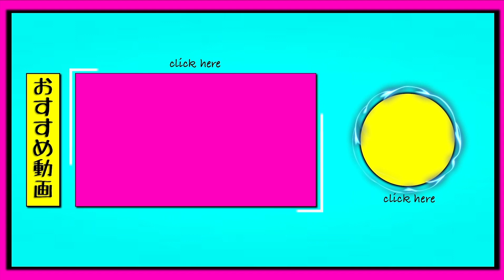【ジェットモヒカン】２０１９年超人気スタイルを徹底解説！！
１０代２０代の為のメンズサロン！！

山本 卓巳
やまもと たくみ

hair&face ROOST